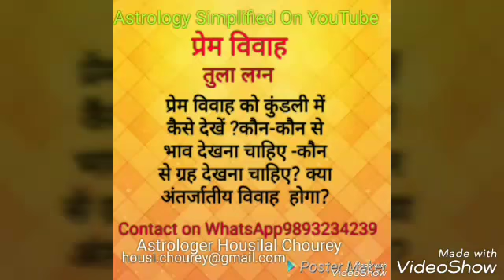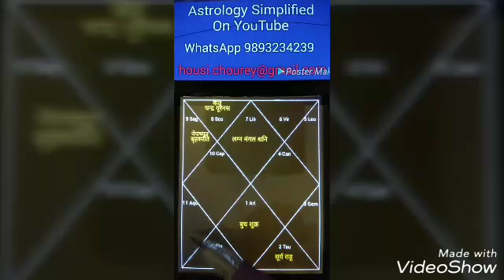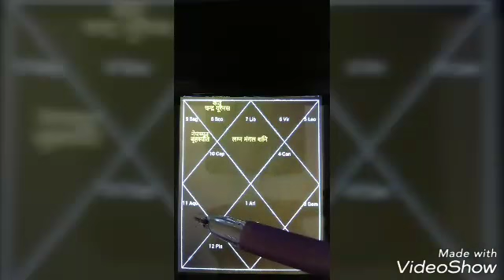love Marriage in Astrology, Libra Lagna:प्रेम विवाह योग, लव मैरिज योग , अन्तर्जातीय विवाह योग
Predicting love Marriage in Astrology Libra Ascendant Lagna:प्रेम विवाह योग, लव मैरिज योग , अन्तर्जातीय विवाह योग
Astrologer Housi lal chourey:Astrology Consultation‎: 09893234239, 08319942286:
Minimum Fee Pay Service: